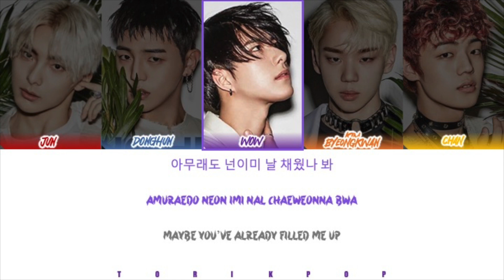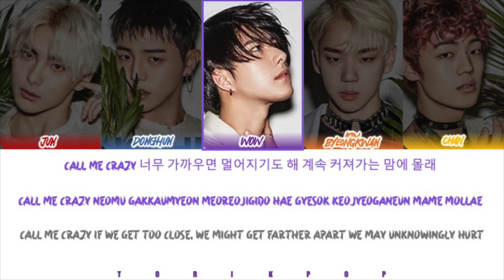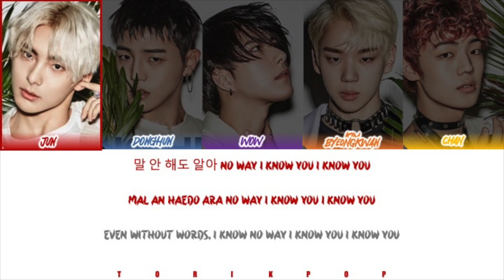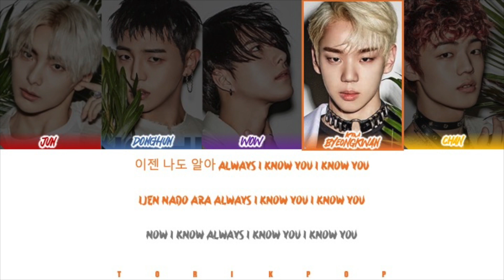How Would A.C.E Sing "BON VOYAGE" by DREAMCATCHER (Male ver.) | Colored Coded Lyrics